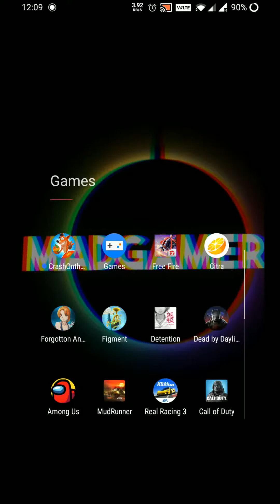Crash On the Run